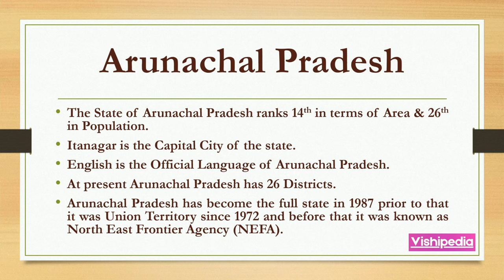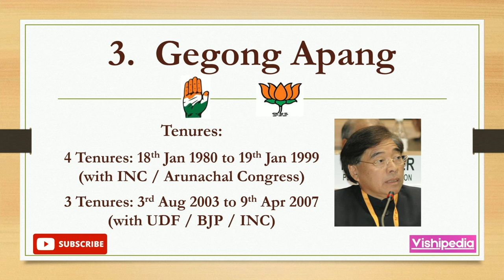Chief Ministers of Arunachal Pradesh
This Video Presents all the chief Ministers of the State of Arunachal Pradesh (from 1975 to 2023).

1. Prem Khandu Thungan (Janata Party)
2. Tomo Riba (People’s Party of Arunachal)
3. Gegong Apang (INC, Arunchal Congress, UDF, BJP)
4. Mukut Mithhi (INC / Arunachal Congress (Mithi))
5. Dorjee Khandu (INC)
6.Jarbom Gamlin (INC)
7. Nabam Tuki (INC)
8. Kalikho Pul (People’s Party of Arunachal)
9. Pema Khandu (INC / People’s Party of Arunachal / BJP) - Present Chief Minister of the State

1. This video has been made only for the purpose of Education and General Knowledge update.

2. All the Tenures of particular one Chief Minister has been shown in tandem.

3. The President Rule has been imposed in the state many times on different occasions, it has been shown in the last part of Video in chronological order.

4. The information mentioned here in this video are taken from relevant sources and proper research, if some dates or information vary for some reasons not known to me at present  I sincerely apologize for any such fault and mistake.